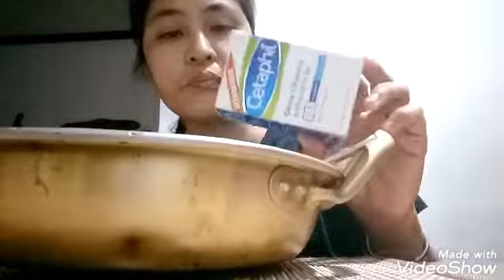PANSAMATALANG MAWAWALA MUNA AKO SAINYONG COMMENT BOX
VLOGS: 237

 hi guys Im Juvy ann, I'm a 35 yrs old Filipino Youtuber who do Vlogs, Haul, DIY,and random

🔹 CAMERA USING: Oppo A71

🔹 EDITOR: video show

🔹 THUMBNAIL EDITOR: PhotoGrid